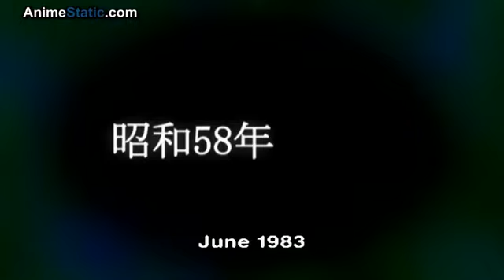Higurashi no naku koro ni when they cry episode 1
Opening scene of higurashi no naku koro ni  when they cry episode 1 where this guy beating this bitch to a pulp with a bat.